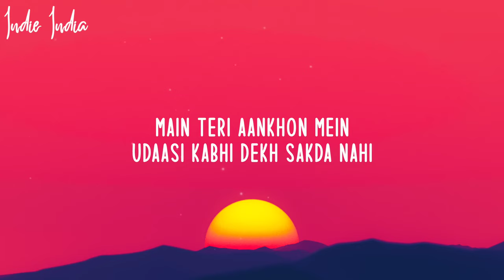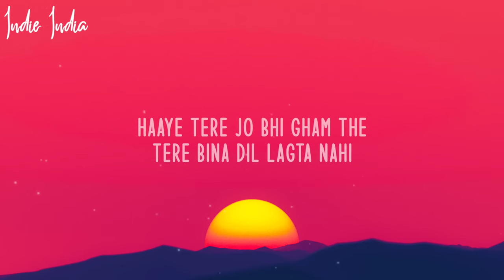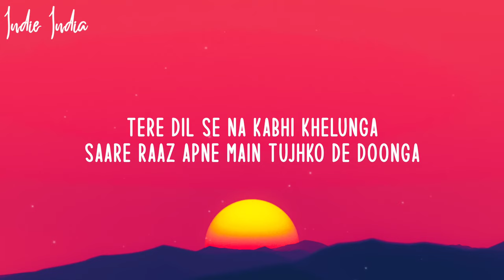Mann Meri Jaan -King (official Video Music) Tu Maan Meri jaan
Mann Meri Jaan -King (official Video Music)
king Rapper
Mann Meri jaan tune muje pagal hai kya mere lagda na jiya Tere bager
Tu maan Meri jaan tune Jane na dunga

Mann Meri Jaan -King (official Video Music)tranding song new #2024